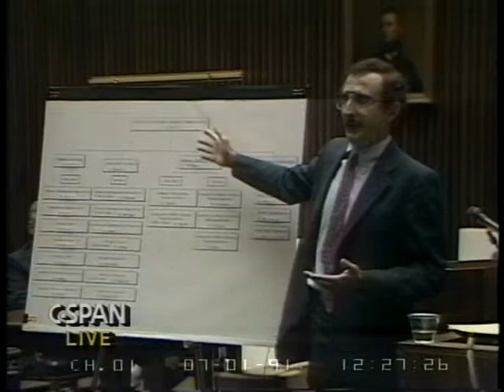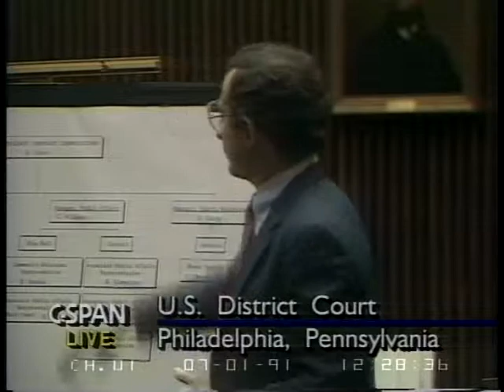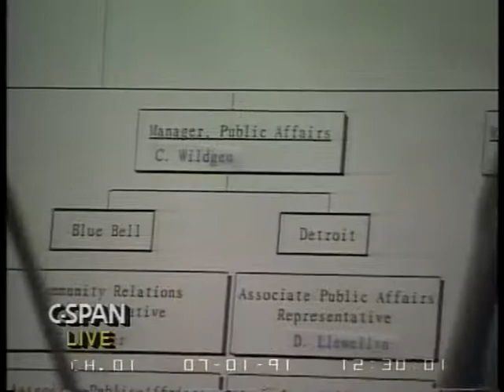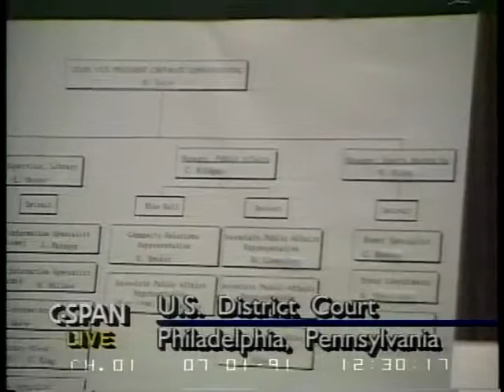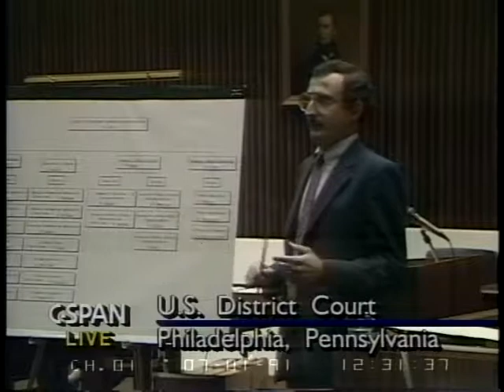Becker v. Unisys Corporation Continued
Becker v. Unisys Corporation Continued - U.S. Court of Appeals - 18801-1-DVD - 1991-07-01 - Television cameras continued to cover the proceedings of the U.S. District Court in the Eastern District of Pennsylvania. Mr. Ellis, attorney for Unisys Corporation, delivered part of his opening arguments to the jury in the age discrimination case.   Filmed by C-SPAN. Non-commercial use only.